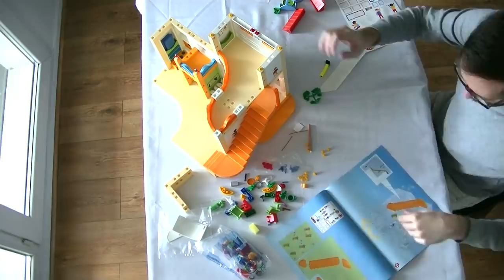Unboxing Playmobil : La garderie (2014) - 5567, 5568, 5569, 5570, 5571, 5572, 5573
🔸 Unboxing de la gamme complète de la garderie de Playmobil, sortie en 2014.

5567 - Garderie d'enfants
5568 - Square pour enfants avec jeux
5569 - Voiture de ville avec maman et enfant 👉
5570 - Espace crèche avec bébés
5571 - Enfants avec agent de la sécurité routière
5572 - Piscine à balles pour bébés
5573 - Maman avec jumeaux et landau

🔸 Chapitres
00:00 Descriptif et prix de la gamme complète de la garderie Playmobil (2014)
01:58 Montage de la garderie Playmobil (2014)
08:52 Découverte de la garderie Playmobil (2014)
14:48 Mon avis sur la garderie Playmobil (2014)